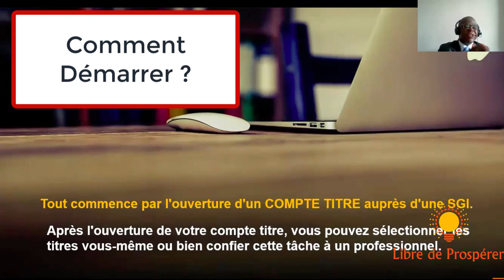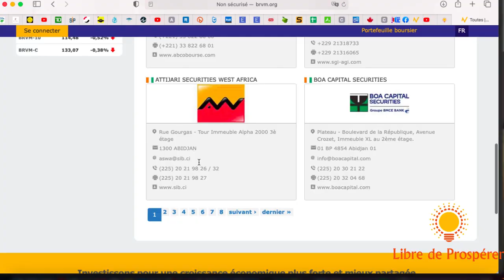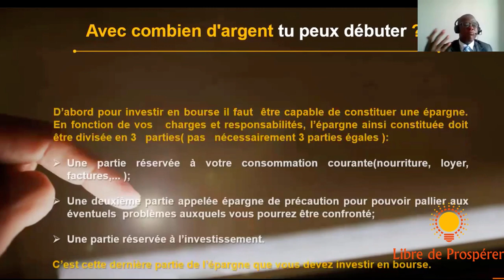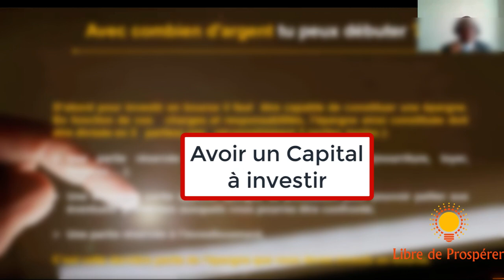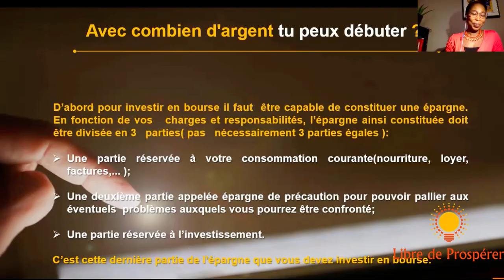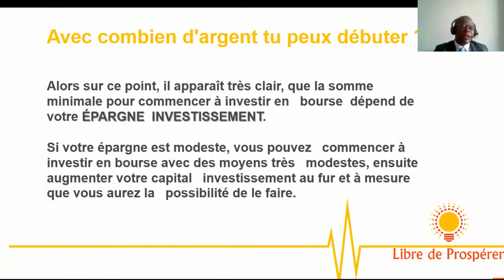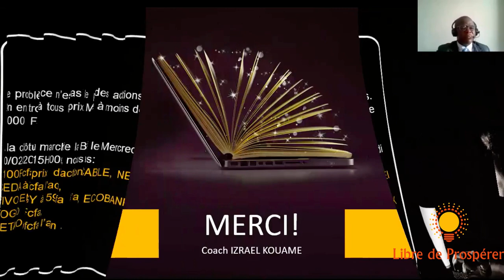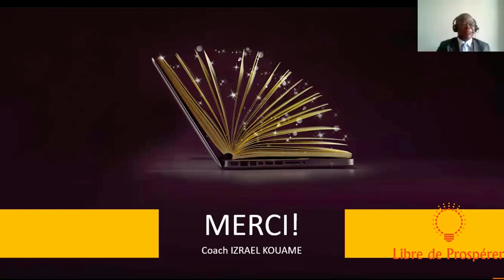2ème Webinaire 2021 : Comment Investir à la BRVM (Partie 2)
- Qu'est-ce que la BRVM ?
- Comment fonctionne-t-elle ?
- Quels en sont les Acteurs ?
- Quel « gâteau » se partagent-ils ?
- Comment peux-tu y prendre part toi aussi ?

Coach Izrael nous dit TOUT dans ce Webinaire : installe-toi confortablement, profites-en et surtout PASSE À L'ACTION après !!!

Cet atelier fait partie de la catégorie "Savoir, c'est Pouvoir".

À TA Prospérité ! 🥂
Pour accéder à ma formation GRATUITE "6 Étapes Fondamentales pour accéder à l'Indépendance Financière", clique
Pour des détails sur ma Formation complète "Comment Rompre avec les fins de Mois difficiles et Bondir vers Ta Prospérité Financière", clique sur ce lien